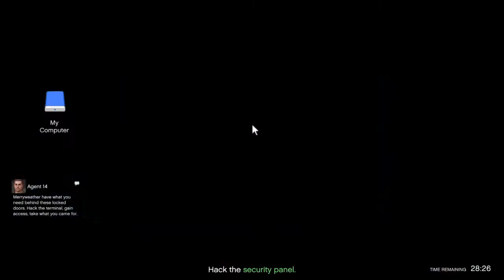Gta Online Gunrunning Resupply Mission (Humane Labs)